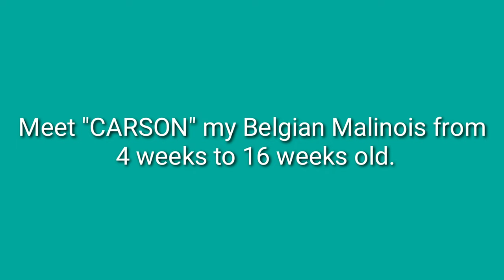Belgian Malinois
For those who support and give a donation our channel you can email @

thanks & advance